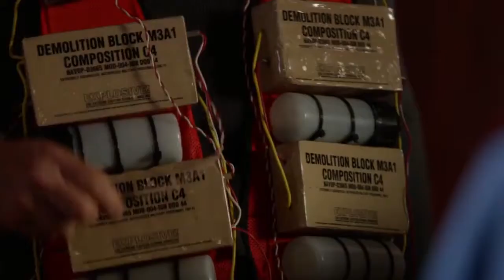Torchwood: Miracle Day Retrospective 📺The Blood Line📺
Doctor Who Retrospective Episode 174

The Whoniverse Retrospective is where I'm talking about the episodes and
what I like about them

This episode analyse of Torchwood: Series 4: Miracle Day Episode 10 - The Blood Line

This Retrospective episode is unsuitable for anyone who's under 15